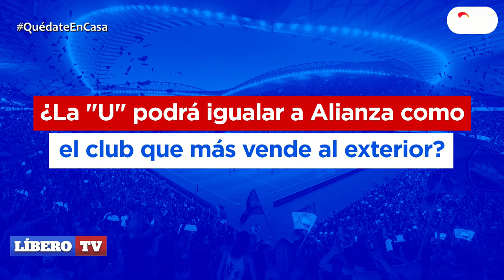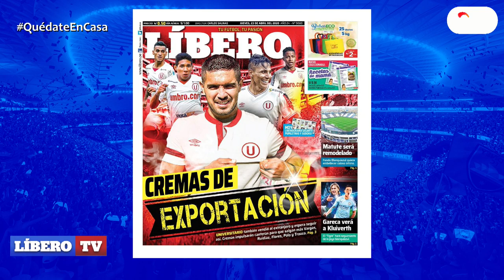¿La "U" podrá igualar a Alianza como el club que más vende al exterior? - Líbero TV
¿La "U" podrá igualar a Alianza como el club que más vende al exterior? Además en LíberoTV veremos

- ¿Ricardo Gareca le hará seguimiento a Kluiverth Aguilar?